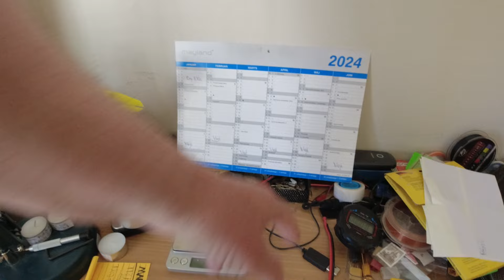MongoTV_14847 - SPISER SKÅL CHIPS ONSDAG EFTERMIDDAG FORÅR 2024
God ONSDAG AFTEN. Jeg spiser lige, det sidste chips i posen, og det sidste slik også :-) Jeg begynde at spise det chips og slik, sent tirsdag aften, men optog ikke video med det. Klokken den er 16 nu, og jeg er ved, at være træt igen. Jeg vil lige ligge mig, og læse om Boeing 737 på wikipedia, og lave en dansk video med det bagefter. Så vil jeg lave varm mad. Lune 2 store fikadeller, og et halvt glas brun sovs, og koge en portion ris. Så spise, og i seng igen.